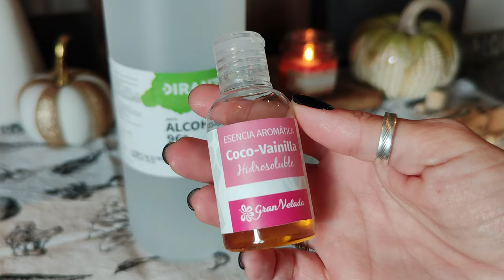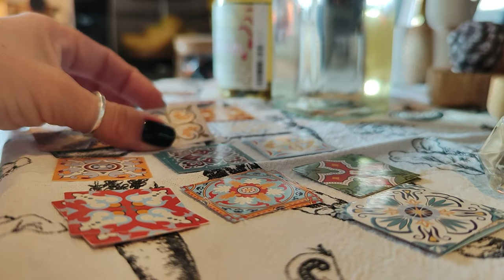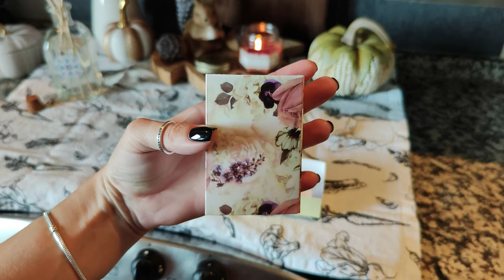Playing Apothecary ⚗️🧪: Becoming self-reliant & Resourceful in an expensive world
Hello everyone!

Today I will dust off my cauldron and mix a serenity and cozy potion.
Nothing makes me more at easy than knowing that I will be welcomed with sweet and inviting scent when I arrive home.

So, today I will play the apothecary and invite you to join me!